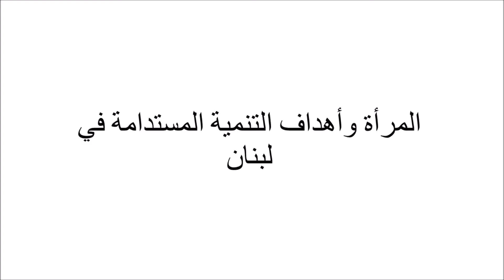Women and the SDG's in Lebanon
On occasion of the Arab Forum for Sustainable Development happening this week in Beirut, we asked leaders in the region about their perspective on women in relation to the GlobalGoals. Message by Wafaa Dika Hamza, Deputy Director of the National Commission For Lebanese Women NCLW.